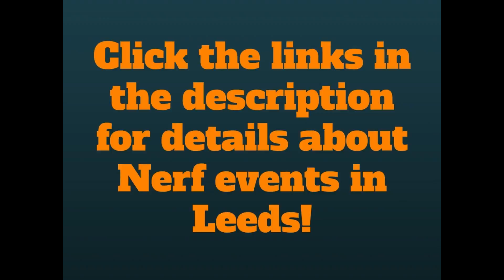Stryfe Fully Automatic Nerf Mod - How To Eat Whilst Owning With A Stryfe Full Auto Nerf Gun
Stryfe full auto Nerf mods rock! So does eating a sandwich. Put the two together for the win!

Justajolt Accustrike, justajolt Alphahawk, justajolt combos… who knows what it will be! Some kind of just a jolt Nerf goodness! Probably involving Nerf hacks! Maybe a Nerf mod. There’s nothing like a good Nerf hack. Especially those Nerf Hack: Accustrike Slug Darts hacks!

Video suggestions? Post it on my Twitter, Facebook or discussion page!

It’s all one big Nerf party here in Leeds! Evidence that the UK Nerf Scene is going strong! Nerf in the UK is alive and well.

Want to Nerf In Leeds, Bradford, or the North of England?

for more information about Grim Up Nerf events -Nerf Wars in Leeds and Bradford.

For skate-park based Nerf Wars in Leeds, Halifax and Liverpool,

to enquire about a Nerf Party in Leeds and Bradford or to have a Nerf War at your event in the Leeds, Bradford or West Yorkshire area! Nerf Party on!

for other UK based Nerf wars. Find a Nerf War in your area! Britnerf is amazing!

This is Justajolt… off to duct tape something XD